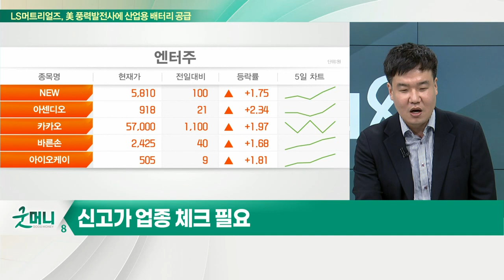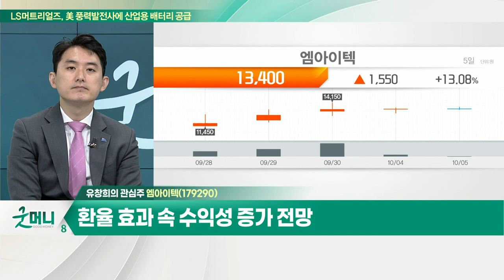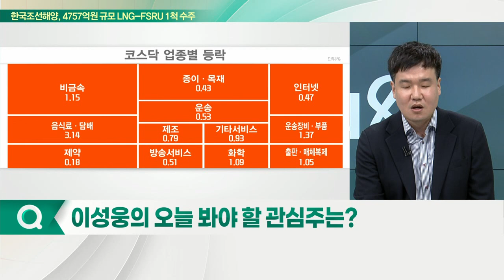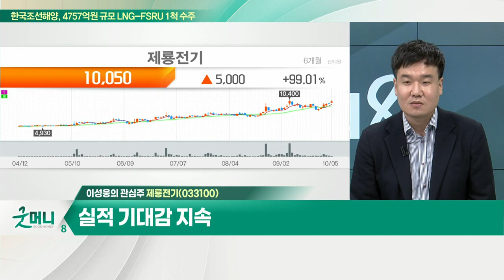엠아이텍(179290)... 비혈관용 스텐트 및 비뇨기과 쇄석기 시장 성장 / 제룡전기(033100)... 美 신고가 업종 '변압기 관련주' _개장 관심주 (20221005)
Q. 자동차주, 수출 호조 기대… 랠리 펼칠까?
Q. 약세장 속 반등 구간… 체크포인트는?

엠아이텍(179290)
- 비혈관용 스텐트 및 비뇨기과 쇄석기 시장 성장
- 해외 매출 정상화 및 외형 성장 기대
- 환율 효과 속 수익성 증가 전망

- 미국 시장 노후설비 교체 주기
- 美 신고가 업종 '변압기 관련주'
- 실적 기대감 지속